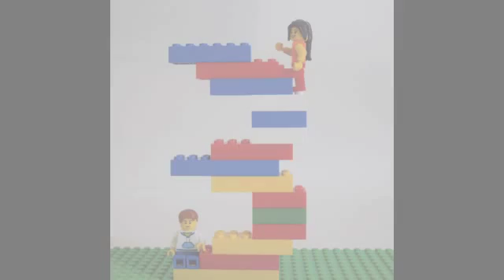Newton Lego Laws of Motion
Stop motion videography with Legos illustrating Newton's 3 Laws of Motion